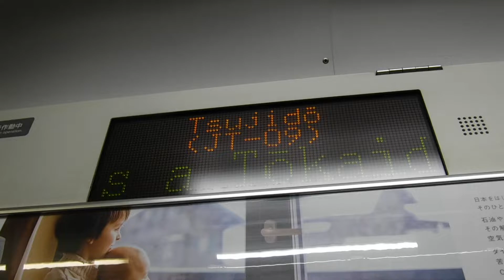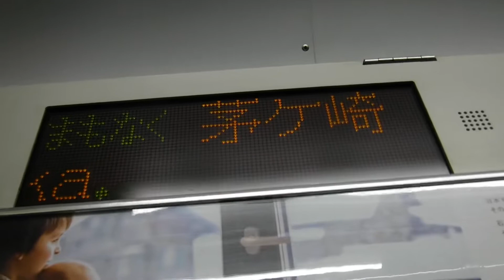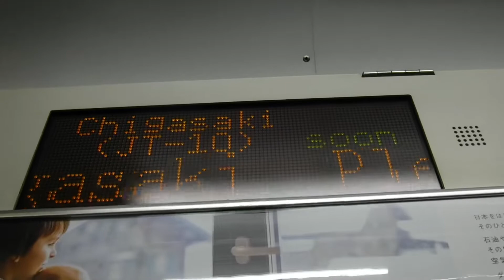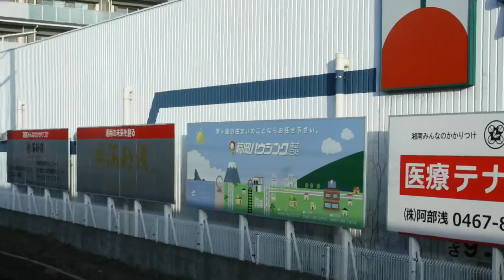上野東京ライン普通平塚行きE231系1889EU503宮ヤマ+E231系S-34横コツから見たJR辻堂駅〜JR茅ヶ崎駅間の右側面展望！相模線各駅停車厚木行き205系R13横コツと特急踊り子16号！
JR辻堂駅下り1番線ホームに停車中の下り15(10+5)両編成上野東京ライン東海道線直通普通平塚行きE231系1889EU503+宮ヤマ+E231系S-34横コツ11号車クハE230-6062両から撮影。

青春18きっぷを使用しての撮影。

※サムネイルの写真の撮影者も猫ぷに。(令和4年4月10日日曜日16時59分撮影。相模線4両編成各駅停車厚木行き205系R13横コツ。)

JR辻堂駅

下り15(10+5)両編成上野東京ライン東海道線直通普通平塚行きE231系1889EU503宮ヤマ+E231系S-34横コツ11号車クハE230-6062両から見た、JR辻堂駅〜JR茅ヶ崎駅間の右側面展望の車窓風景を撮影。

JR辻堂駅下り1番線ホームからJR茅ヶ崎駅へと発車！

相模線4両編成各駅停車厚木行き205系R13横コツ

相模線4両編成E131系横コツ

相模線下り4両編成ワンマン各駅停車橋本行きE131系1775FG03横コツ(JR茅ヶ崎駅下り1番線ホームに停車中の17時19分始発の列車)

JR茅ヶ崎駅下り6番線ホームに到着。下車します。

JR茅ヶ崎駅

下り15(10+5)両編成上野東京ライン東海道線直通普通平塚行きE231系1889EU503宮ヤマ+E231系S-34横コツ(JR茅ヶ崎駅下り6番線ホームから終点のJR平塚駅へと発車！)

上り14(5+9)両編成特急踊り子16号東京行きE257系3036MNC-34宮オオ+E257系NA-09宮オオ(JR小田原駅を発車してJR茅ヶ崎駅上り5番線ホームを通過。JR大船駅へと走行)

上り上野東京ライン高崎線直通普通籠原行きE231系1896EU12宮ヤマ+E231系K-16横コツ(JR平塚駅を発車してJR茅ヶ崎駅上り5番線ホームに到着。JR辻堂駅へと発車！)

下り10両編成上野東京ライン東海道線直通普通伊東行きE233系1585EE-03横コツ(JR辻堂駅を発車してJR茅ヶ崎駅下り6番線ホームに到着。)